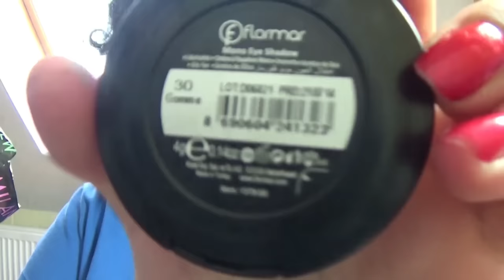Flormar Haul !!!!!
War bei Flormar Kosmetik wieder schnuppern und es gab ein paar Angebote, wie Highlights.

Würde es gerne als Fan Post veröffentlichen im Video. Aber schreibt drauf, ob ich es vorlesen darf. Wenn nicht. Lese ich es für mich alleine.